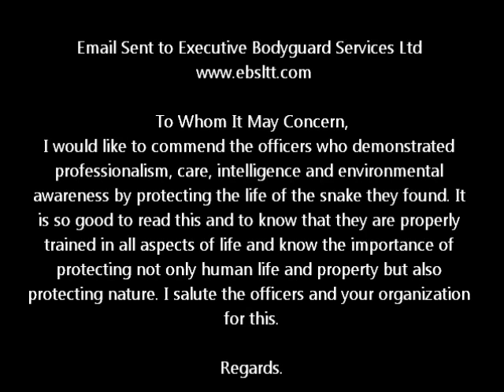18 Ft Anaconda Snake found in Caroni, Trinidad & Tobago by EBSL Agents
Lt Gordon, Agents Marcano & Gokool Security agents from Executive Bodyguard Services Limited discovered this Eighteen foot anaconda while on duty
The 200-pound snake was removed to the zoo after it was found on the roadway in Caroni last Sunday.